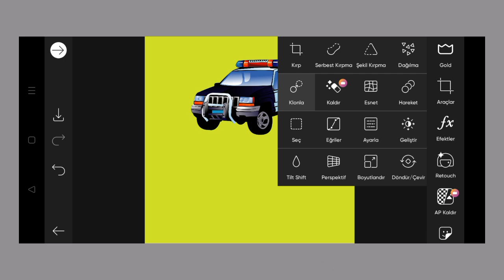Trending HDR video | A Screen Of Pure Pink sdc editing cc | Background | Bp Backdrop A380F K #408